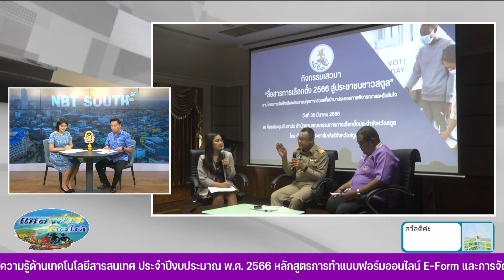เสวนา สื่อสารการเลือกตั้ง 2566 สู่ประชาชนสตูล